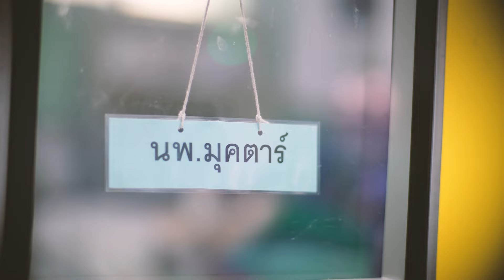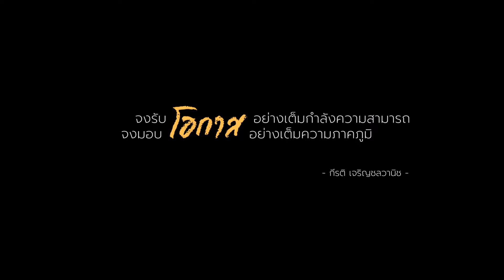ก้าวใหม่... เพื่อคุณภาพชีวิตผู้ป่วยข้อเข่าเสื่อม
การเดินทางครั้งนี้คือโอกาสที่เฝ้ารอ 'ภาพยนตร์สั้นสารคดี' การเดินทางของทีมแพทย์ ภาควิชาศัลยศาสตร์ออร์โธปิดิคส์ และกายภาพบำบัด คณะแพทยศาสตร์ศิริราชพยาบาล มหาวิทยาลัยมหิดล สู่ใต้สุดแดนสยาม ณ โรงพยาบาลเบตง อำเภอเบตง จังหวัดยะลา ภายใต้โครงการ 'พี่ช่วยน้อง On Demand' เพื่อส่งต่อโอกาสให้แก่ผู้ป่วย และส่งต่อองค์ความรู้ ผ่านการร่วมมือ ร่วมใจของผู้ให้อย่างแท้จริง